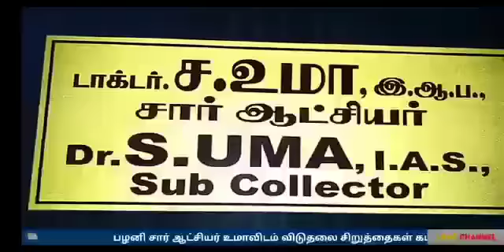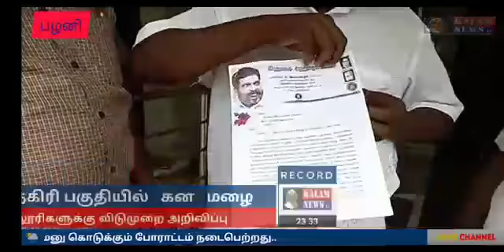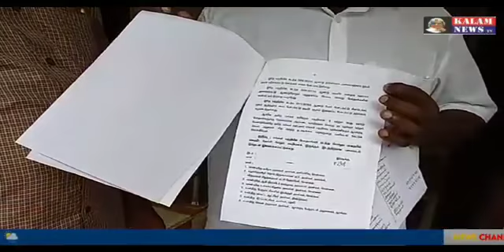KALAM NEWS பழனி ஆயக்குடி போரூராட்சியை கண்டித்து விசிகவினர் சார்பாக சார் ஆட்சியரிடம் மனு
KALAM NEWS
பழனி ஆயக்குடி போரூராட்சியை கண்டித்து விசிகவினர் சார்பாக    சார் ஆட்சியரிடம் மனு